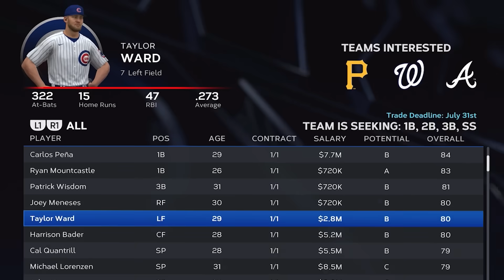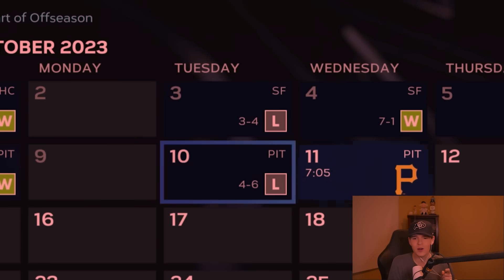I Put Every LEGEND into One MLB Draft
I Put EVERYONE into ONE MLB Draft in MLB The Show 23 and this is what happened!
Thanks =)